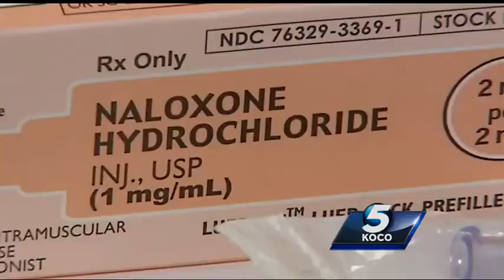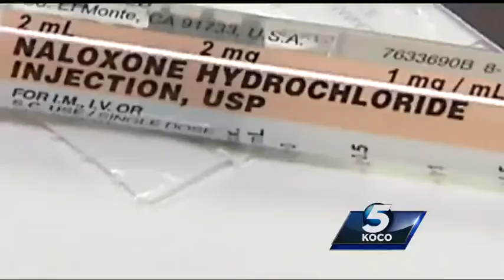Police using nasal spray to fight drug abuse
Law enforcement plan to use a prescription drug to fight prescription drug abuse in Pottawatomie County.